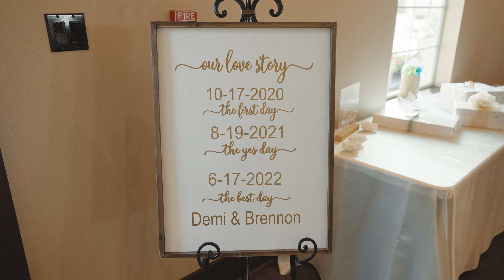Demi & Brennon Love Film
Relive the beautiful wedding day of Demi and Brennon. This amazing couple celebrated their wedding day filled with family, friends and love ones.